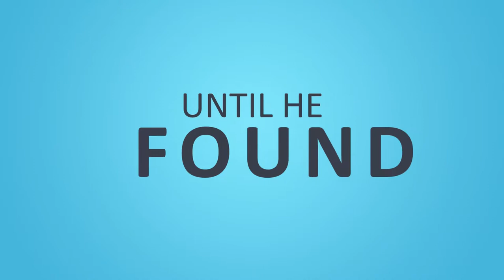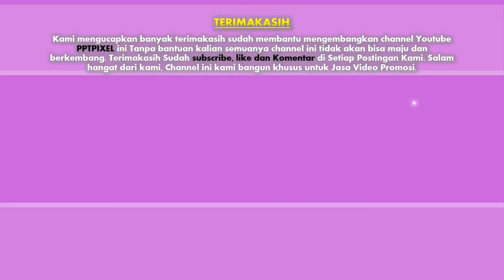Coba Lihat !! Jasa, Advertising, video Animasi iklan Produk, Fashion, Company di Kota Samarinda